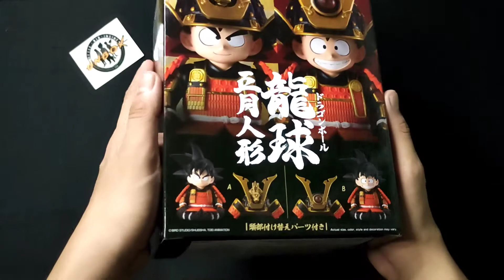Dragon Ball Z - Samurai Goku (UNBOXING)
Visit Little Kid Inside's Facebook page!

Musician: Jeff Kaale